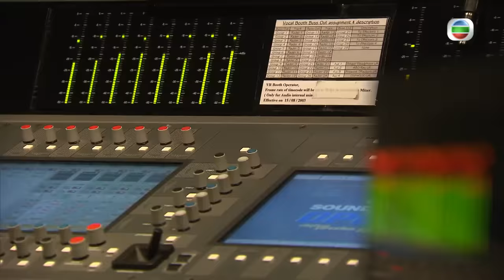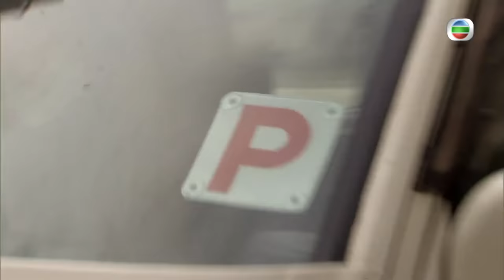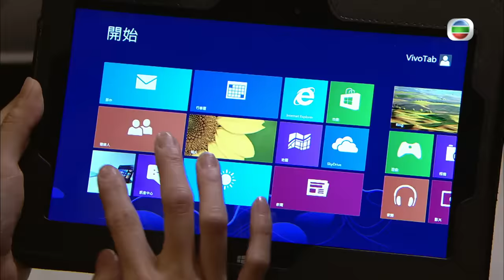[Eng Sub] 名門暗戰 Overachievers 19/30 粵語英字 | Drama | TVB Drama 2014